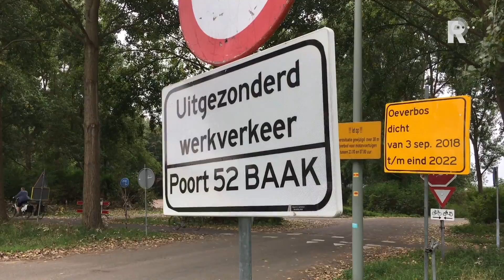Aanleg Blankenburgtunnel begonnen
De aanleg van de Blankenburgtunnel tussen Vlaardingen en Rozenburg is maandag begonnen. Fietsers kunnen niet langer gebruik maken van een aantal fietspaden in het Oeverbos en het Recreatiepad ten zuiden van de Hoekse Lijn. Over drie weken komt ook het pad ten noorden van de toekomstige metroverbinding te vervallen. Het is de bedoeling dat de nieuwe snelweg met de naam &apos;A24&apos;, de A20 bij Vlaardingen via de Blankenburgtunnel gaat verbinden met de A15 bij Rozenburg.Verzet tunnelTegen de aanleg van de tunnel was veel verzet, ook vanuit de gemeenten Maassluis en Vlaardingen. Daar gaat het tracé deels door natuurgebieden. Ook wordt gevreesd voor milieu-effecten, zoals vervuiling. De Raad van State heeft de bezwaren van tegenstanders op 18 juli afgewezen.Omwonenden worden dinsdag bijgepraat over de start van de werkzaamheden.